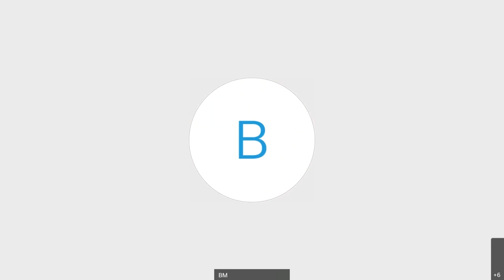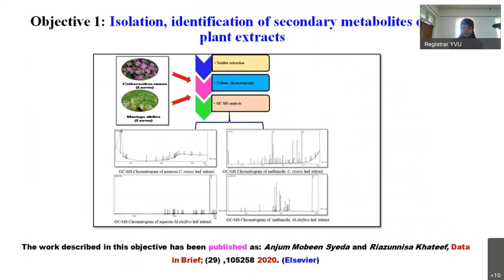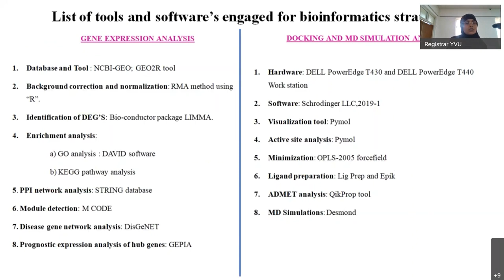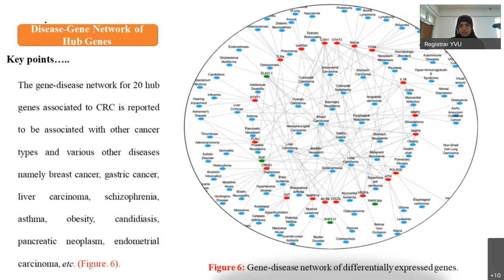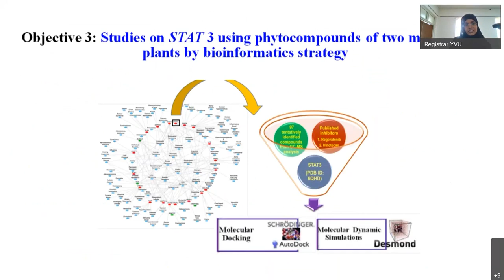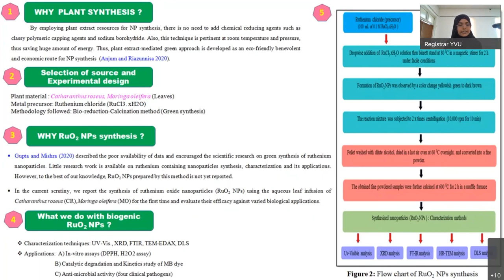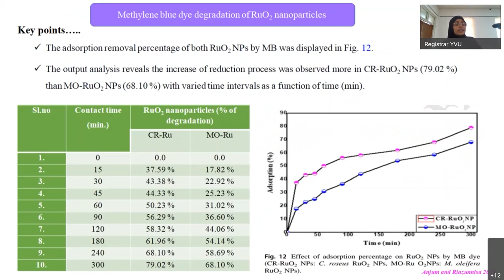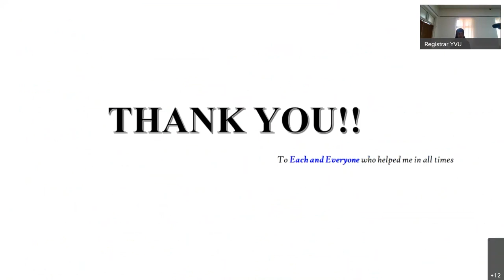In silico identification of novel drug targets of human colorectal cancer from Catharanthus roseus